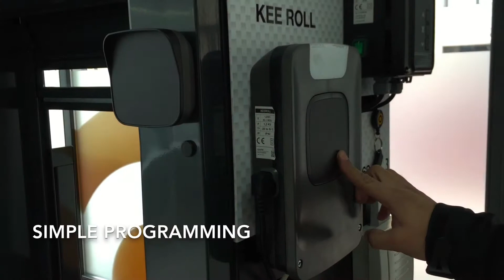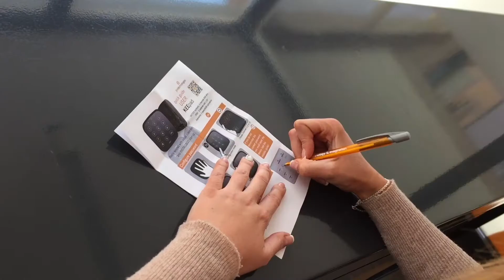KeePad: 3-channel wireless keypad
3-channel wireless keypad: Motion radio wall transmitter with visual interaction and Install&Go installing system